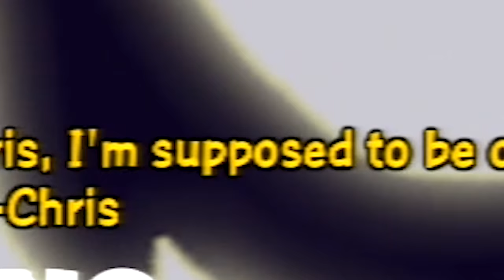Family Guy The Official Video Game (Family Guy Game)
Family Guy the game , Family Guy back to the multiverse
If we reach 10,000 likes Ill make another video on anything I want to
Leave a comment on what game youd like me to play next :)

THANKS !!!